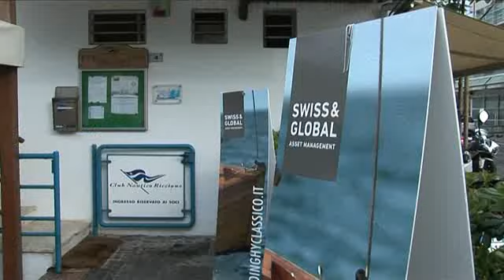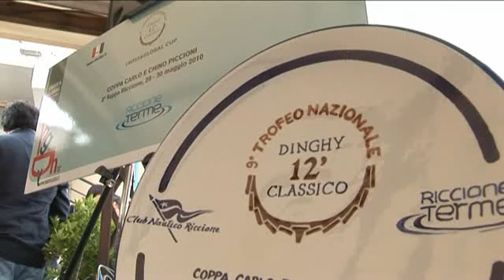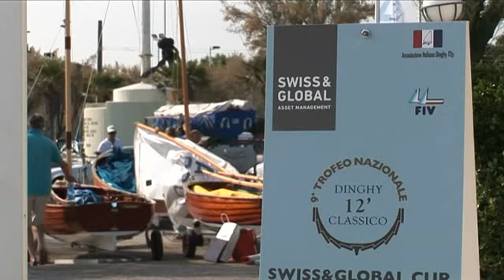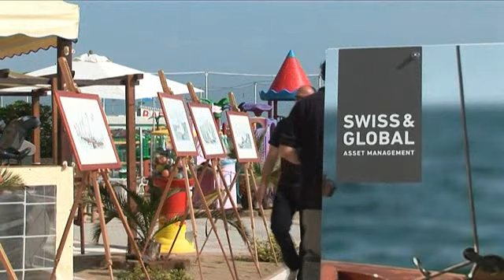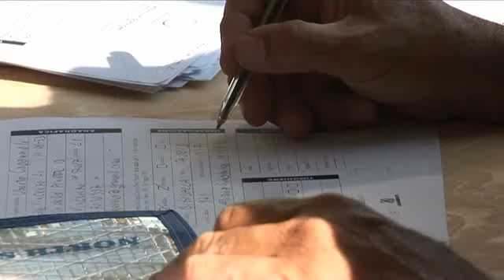9° Trofeo Nazionale Dinghy 12' Classico 2010 - Swiss & Global Cup, terza tappa Riccione (parte 1)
Dal 28 al 30 maggio 2010 si è svolta a Riccione, per il secondo anno consecutivo, la Coppa Carlo e Chino Piccioni. Sono state 28 le imbarcazioni in gara provenienti da tutta Italia e 5 le prove svolte lungo le coste della riviera adriatica. Impegnato nella realizzazione tecnica delle regate il Club Nautico di Riccione, con l'appoggio di Riccione Terme, Sponsor della manifestazione, che ha reso disponibile un villaggio "benessere" e la scoperta delle tradizioni romagnole. Ha contribuito inoltre il birrificio Amarcord, il Museo della Marineria di Cesenatico, e l'Adritiatic Veteran Cars Club.
Inarrestabile vincitore il viareggino Italo Bertacca, timoniere di Freak out!